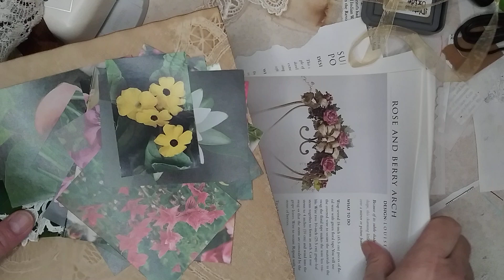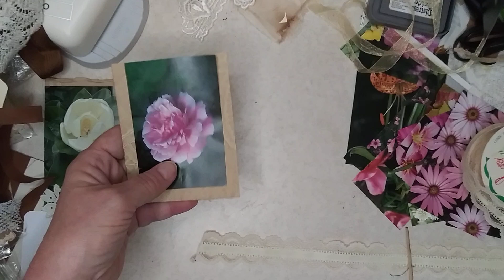Floral Tuck Spots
Beautiful ideas of floral tuck spots for your journals!

My Etsy Shop